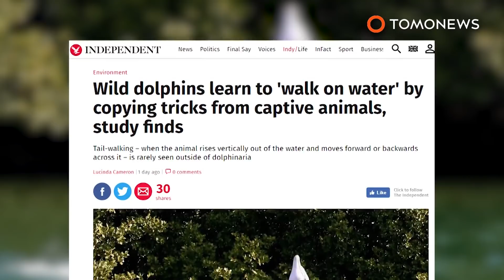Lumba-lumba diajari berjalan dengan ekor - TomoNews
ADELAIDE, AUSTRALIA — The Independent melaporkan tim ilmuwan Australia telah mengamati lumba-lumba liar mempelajari trik berjalan ekor dari lumba-lumba yang menghabiskan waktu di dolphinarium.